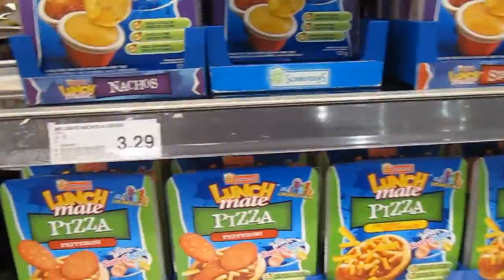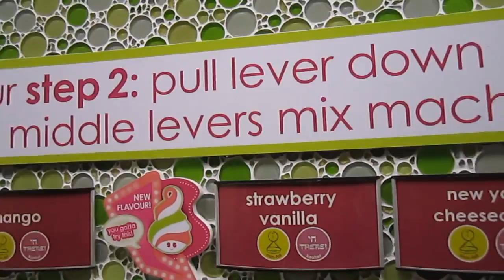Manchu Wok, Menchies, Korean Food, and Bubble Tea! (Vlog #80)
You should buy my new shirts! :)